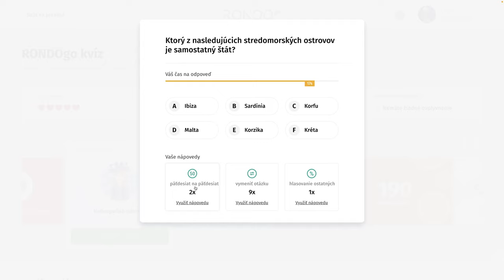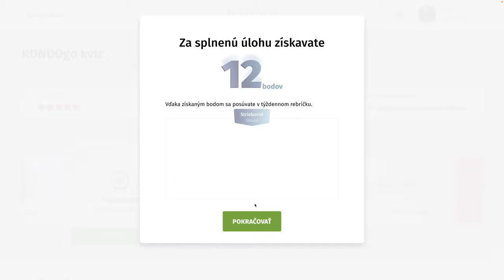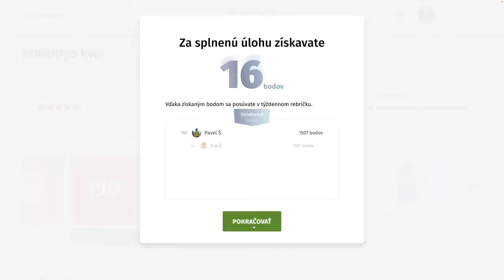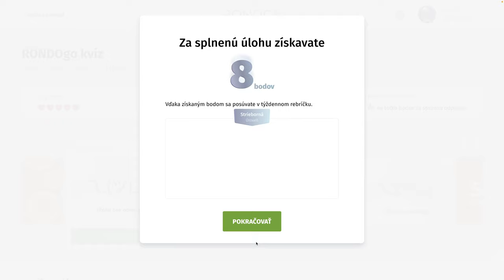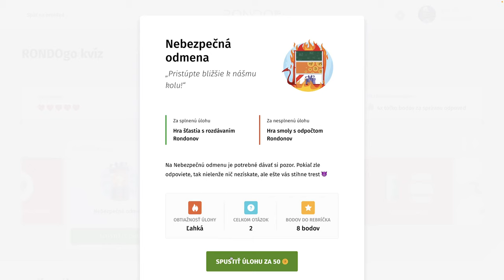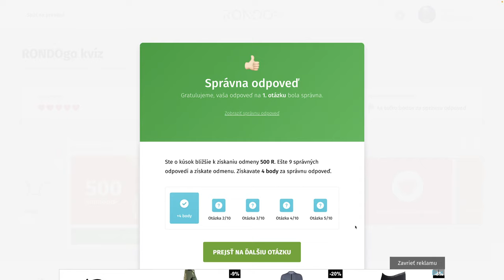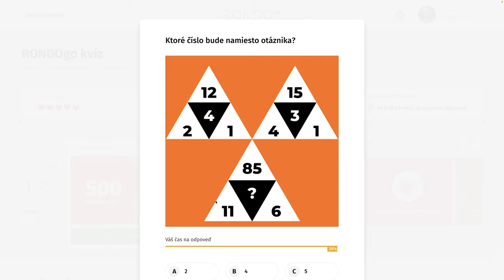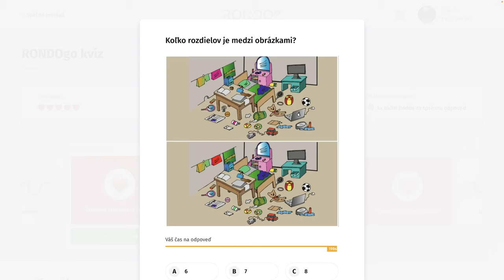RondoGO kvíz - CCC